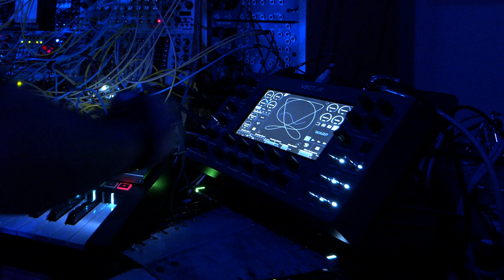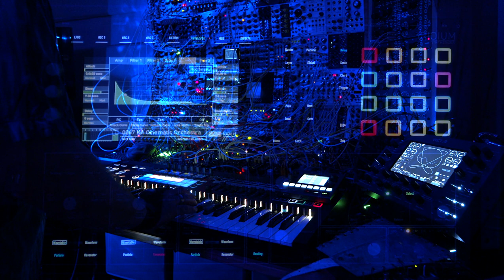Chris Meyer's Alias Zone: Shipwrecked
This piece was created for the August 7 edition of Franck Martin's Live From the Studio which includes an interview with Chris along with the premiere of this piece. It was also shown as the opening performance in the Chill Out Room at Knobcon 2021.

This piece was inspired by the actual Edro III shipwreck. Instruments Chris used include The Monster (his studio modular synth), the Vector Synth, Waldorf Iridium, and SoundIron Circle Bells.